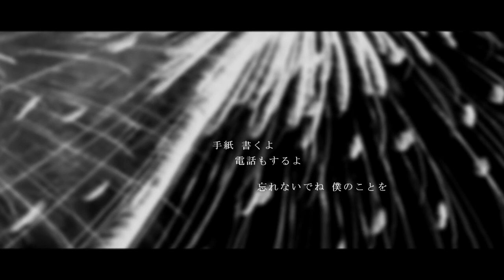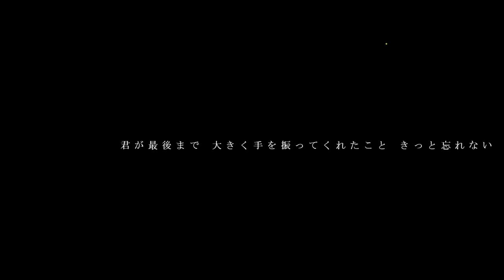【歌ってみた】secret base～君がくれたもの～ / ZONE (Cover by kaimu)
初めましての方も、いつも私の音楽を聴いてくださっている皆さんも、こんにちは。
ボカロPの海霧(かいむ)です。

私海霧は、2023年9月27日に、ボカロPとしての活動4周年を迎えました。

今日は、この曲を歌うきっかけとなった10年前の友人2人の話をしようと思います。

ーーーーー

まずは1人目です。
私は、その友人が出てくる夢を未だに見ます。
近所に住んでいた同級生の子です。
私は大人しく、友人はお喋りな子だったので、いつも友人の話を聞いていました。
放課後はいつも一緒に遊んでいました。

しかし、小学校から中学校に入学し、時が経つにつれて徐々に話す機会が減り、会う機会が減っていきました。
今となっては、その友人がどこで何をしているかわかりません。

高校生のとき、1度だけその友人を近所で見かけたことがあります。
私の前を歩いていた制服を着ていなかった友人を、私は友人と認識できませんでした。
見ず知らずの大人だと思いました。

友人はボカロとアニメと漫画とゲームが好きでした。
当時の私は、そのどれもに興味がありませんでした。

あのとき、前を歩いていたのが友人だということに咄嗟に気づいて声をかけていれば、その子は記憶の中の友人ではなく、親友になっていたのかもしれません。

ーーーーー

2人目の友人のお話です。
一緒にピアノを習っていた1つ年上の友人は、将来はイラストレーターになるのが夢だと言っていました。
いつも「〇〇描いて！」と言うと、お手本を何も見ずに、ホワイトボードにすらすらと絵を描いていました。

その友人は、私よりも何年か早くピアノのレッスンを辞めました。

一緒に出る最後のピアノの発表会で、友人は「千本桜」を弾きました。
当時の私は、初めて聴く曲を「かっこいい曲だなぁ」と思い、舞台裏で耳を傾けていました。
私がボカロの存在を知ったのは、その2年後でした。

今も絵を描いているだろう、イラストレーターになっているかもしれない連絡先もしらない友人と再会できたとして、絵師とボカロPとしてタッグを組んで作品を作るとしたら、どんな曲を作ろう？

そんな想像をたまにするのです。

ーーーーー

私がボカロPを続けている理由のひとつに、その友人らと再会して、ボカロという共通点を通して話がしたいという、至極私的な願望があります。

あの夏の日、10年後にまた会う約束は交わしていないけれど、私がボカロPである限り、その夢が叶う可能性は0にはならない。

大切な記憶のままでもいい。
だけど、もしもまたその友人らと会えるのなら、それは必ずや大切な瞬間になるはず。
私は、そう信じながら日々を生きることのできる大人であり続けたいです。

ーー10年後の8月また出会えるのを信じて。

海霧

Credit
■Vocal, mix, mastering and music video：kaimu
■Illustration：moco
■Instrumental：Hagi 萩
いつも応援してくださる皆さん , my family , my friends and you!!

◤海霧 1st album『波音』好評発売中！◢

▽CDご購入はこちらから
（数量限定直筆サイン入りポストカードの特典付き！）

▽ダウンロード、各種ストリーミング配信はこちらから

想いを込めて作りました。
ぜひあなたに手に取ってもらえると嬉しいです。

◤kaimu 1st album "Namioto(The Sound of Waves)" avaliable on platforms now!◢

▽Here is the link to buy my 1st album!

↑オリジナル曲の制作依頼受付中です。
その他お仕事のご連絡もこちらまでお願い致します。

孤独を感じている人に歌で寄り添うことができるようになるために、あなたの力を貸してください。

ボカロP海霧Works